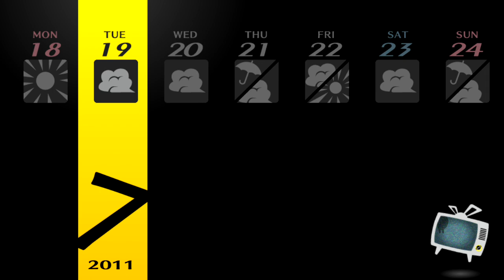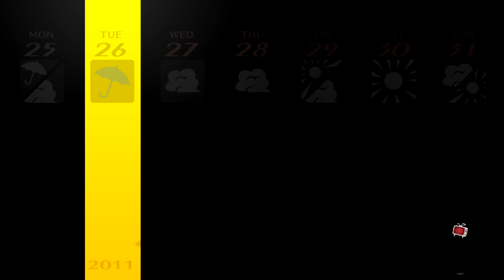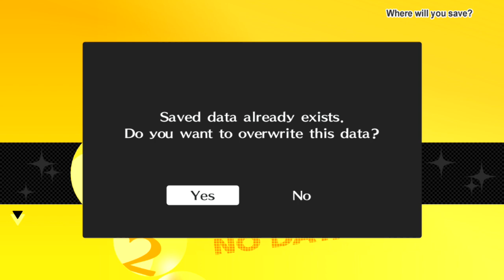Persona 4 Golden - Walkthrough part 15